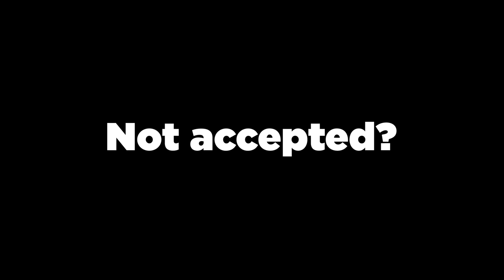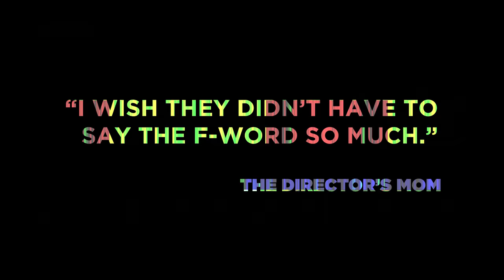G.P.A. Official Trailer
All episodes available right now on this channel!